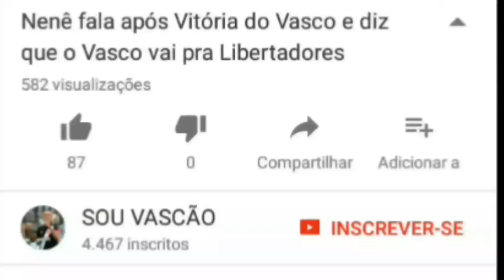WAGNER sofre LESÃO de GRAU 2 e está fora do jogo contra o Atlético-GO